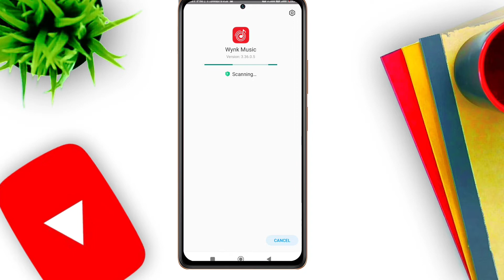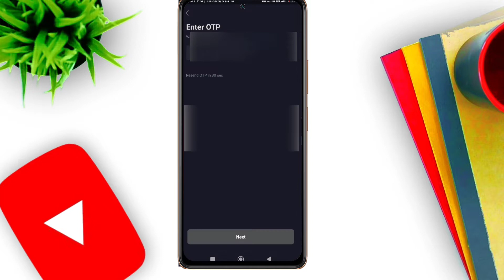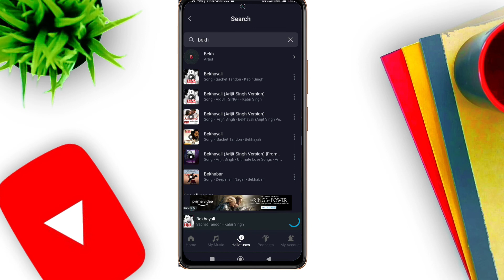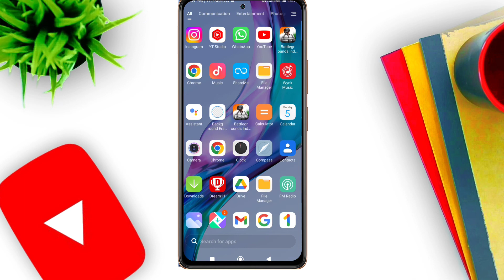How To Set Caller Tune In Airtel 2022 | Airtel Me Free Hello Tune Kaise Set Kare 2022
Hello Friends

Copyright Policy :-